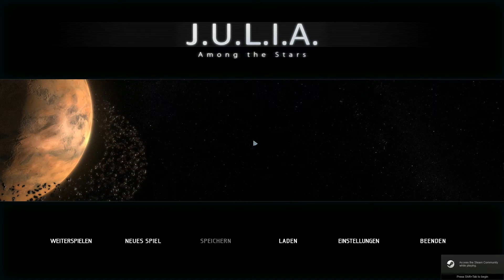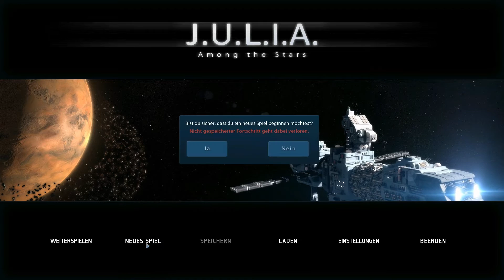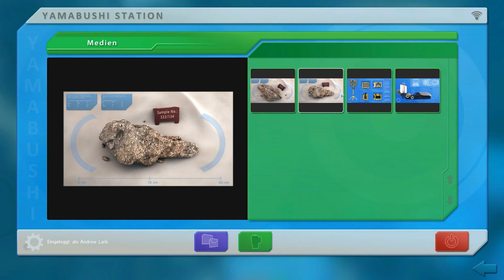Let's Play: J.U.L.I.A. - Among the Stars #01 Deutsche Version [CBE Software, Adventure, JULIA]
J.U.L.I.A. Among the Stars ist ein First Person Adventure von CBE Software, dessen Relisierung durch eine indiegogo-Kampagne ermöglicht wurde. Das Spiel ist eine stark überarbeitete Version des Titels J.U.L.I.A. aus dem Jahre 2012.

Ich nutze die eben erschienene deutsche Übersetzung als Anlass, den Titel für euch noch einmal zu spielen.